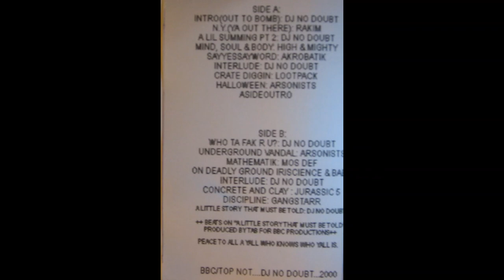DJ NoDoubt Beats For Bombing (2000)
Mixtape
Kuffertfisk Entertainment